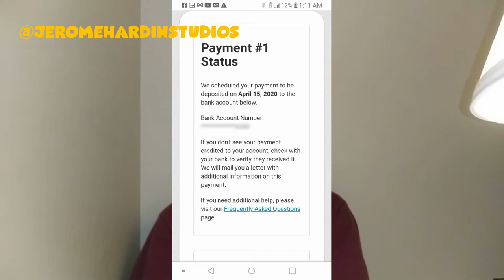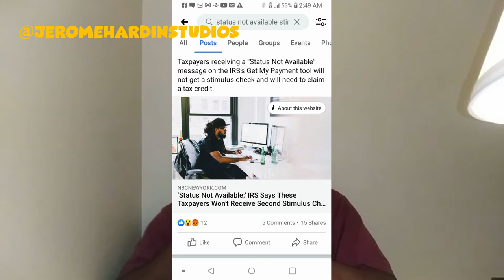You May Not Get Your $600 Stimulus Check (Corrupt People)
So I am just now getting this message as well as everyone else that not all of us will get a $600 check even if we qualify. Stupid lying a** goverment.